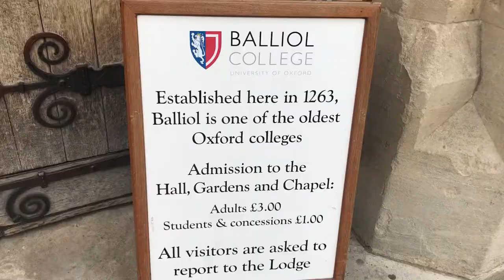FunAmericanLife 166: Famous Reuben and Balliol (Boris Johnson) colleges at Oxford University